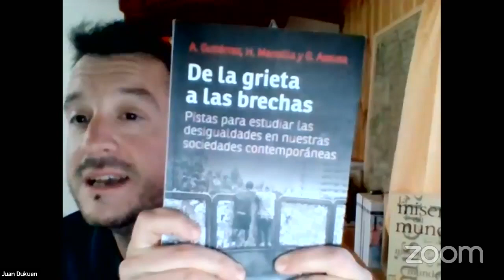Presentación del libro "De la grieta a las brechas" | Editorial EDUVIM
Registro audiovisual de la presentación virtual del libro "De la grieta a las brechas. Pistas para estudiar las desigualdades en nuestras sociedades contemporáneas", de Alicia Gutiérrez, Héctor Mansilla y Gonzalo Assusa.

El evento tuvo lugar el viernes 8 de julio a las 18 horas y fue organizado por el Grupo Vinculado de Estudios Culturales y Cognitivos y el Núcleo de Estudios Territoriales del IPEHCS-CONICET-UNCo, bajo la coordinación de Juan Dukuen y Joaquín Perren.